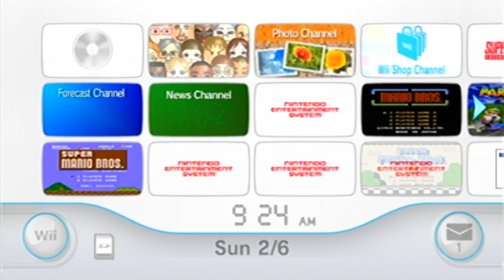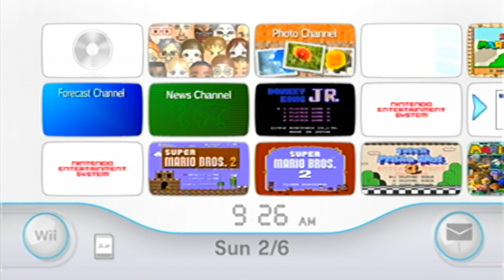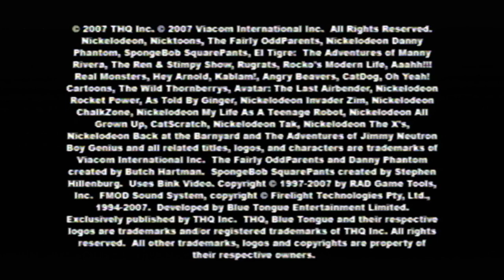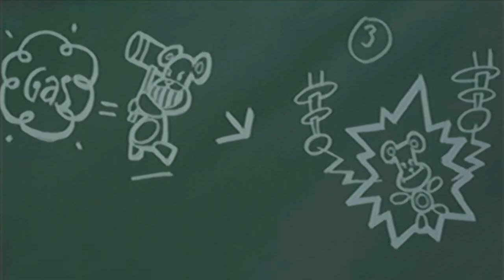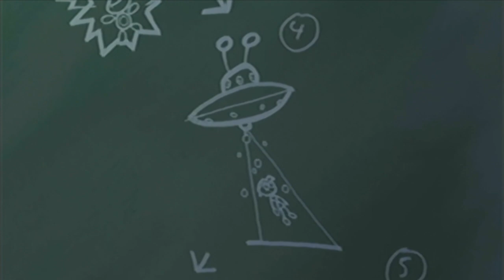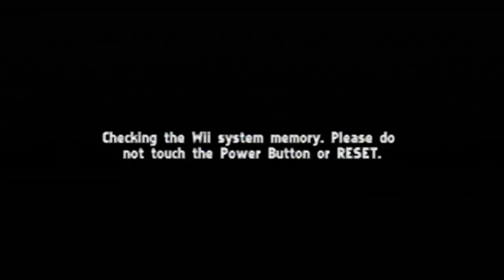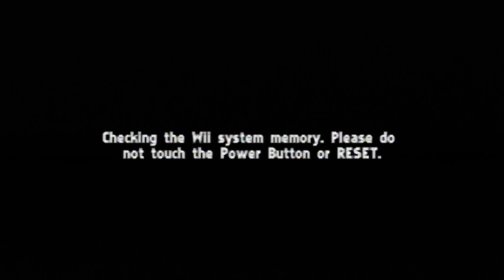Cartoony Gameplay: Nicktoons Attack of the Toybots PART 1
Kermit and Bart play Nicktoons Attack of the Toybots.